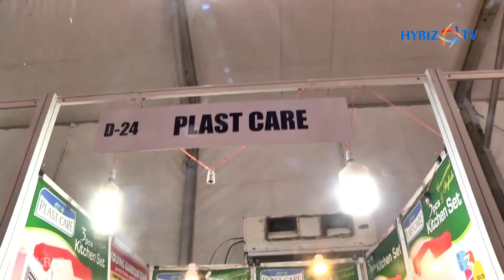Vegetable Cutter & Kitchen Appliances | Plast Care | Agrex India 2019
Plast Care International | 5th Agrex India 2019 Pune